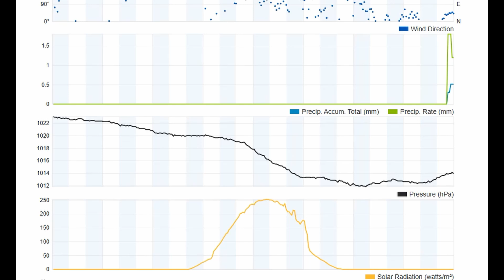Friday 5th July 2024 Brooklands Mosgiel N Z Daily Weather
Click below for Brooklands Village N.Z. recorded weather. The time-laps recordings below show the daily local weather conditions recorded from the personal weather station at the Brooklands Village in Mosgiel N.Z.